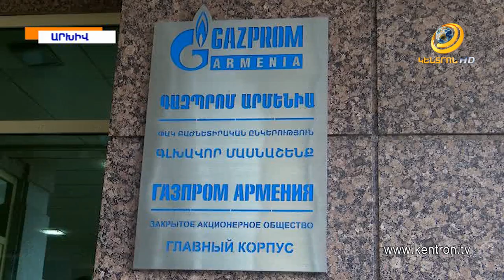«Մինչև գազի գնի վերանայումը,«Գազպրոմ Արմենիա»-ում պետք է աուդիտ անցկացվի».տնտեսագետ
«Մինչև «Գազպրոմ Արմենիա»-ն կորոշի դիմել Հանրային ծառայությունները կարգավորող հանձնաժողով` գազի սակագնի վերանայման հայտով, ընկերությունում պետք է անաչառ աուդիտ անցկացնել»,- կարծում է տնտեսագետ Կարեն Սարգսյանը: Քանի որ ոլորտը կարգավորում է պետությունը, ապա պետք է մտահոգված լինի ոչ արդյունավետ ծախսերի,կորուստների հայտնաբերմամբ: Անդրադառնալով օտարերկրյա ներդրումներին՝ տնտեսագետը նշել է,որ այսօրվա ամենաարդիական խնդիրը ներդրումային դաշտը կարգավորող օրենսդրության բացն է,որը պետք է հնարավորինս արագ կարգավորվի: